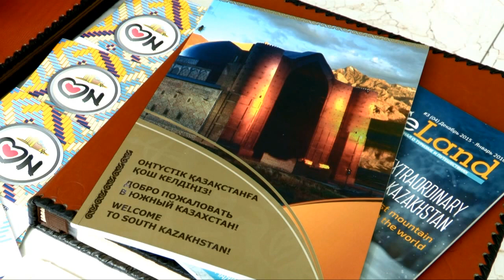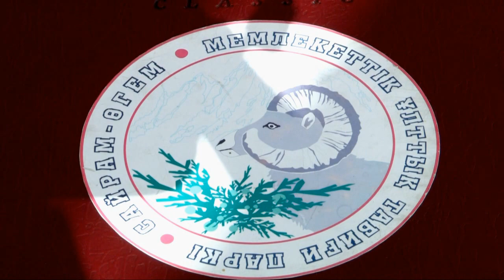"Онтустик": брендированные вещи и сувениры появятся в ЮКО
Брендированные брошюры, буклеты и путеводители - красочная и стильная продукция с брендом "Онтустик" уже представлена в туристском информационном центре ЮКО. Картами и путеводителями могут воспользоваться гости области, решается вопрос и с сувенирной продукцией. Часть пользователей считает бренд "Онтустик" - продвинутым, часть уверена, что "ОН" - не отражает действительности.